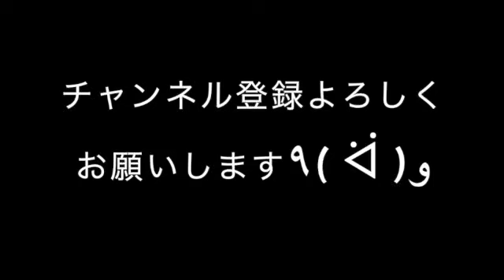【クロノトリガー】カエルのテーマ〜Frog's Theme〜をベースだけで弾いてみた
ベーシストの山根幸洋です^_^

【低音弦の癒し】
超名作RPG、クロノ・トリガーからカエルのテーマをベースのみで演奏しました！
パーカッシブパート、コードパート、メロディーパート、ハモリパートの全4トラックです！
ロックだけどメロウで郷愁感のあるメロディが好きです^_^

レッスンもやっています。(オンライン可)

山根幸洋

Electric & Acoustic Bassist
東京都出身
小野リサ、Joyce等のプロデューサーとしても知られている、ドラマー吉田和雄氏の目に留まりToquio Bossa Trio（以下、TBT)に参加。
以降、数々のブラジル音楽のセッション、レコーディングに参加。
TBTでは、ブラジルでのライブ＆レコーディング、韓国でのライブ＆レコーディングを敢行しいずれも大盛況に終わる。
2011年、小野リサのアジアツアーに参加、2014年、ブラジルリオデジャネイロでJoyce、サンパウロでFilo Machadoと共演するなど海外での活動も精力的に行う。

2017年1月、ピアノインストプロジェクト‘SANOVA’としてVictor Entertainmentよりデビューし、これまでに4枚のAlbumをリリース。
4枚共にiTunesのジャズランキングのアルバム、ソングの1位を獲得。

日本テレビ系列「news every」、テレビ朝日系列「熱闘甲子園」など数々のタイアップを獲得し、注目を集める。

近年はミュージカルにも多数参加し、ブラジル音楽を基盤にしつつ、その確かなテクニック、サウンドで他ジャンルからの信頼も厚い。